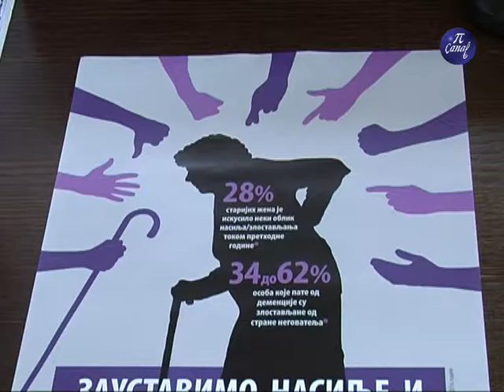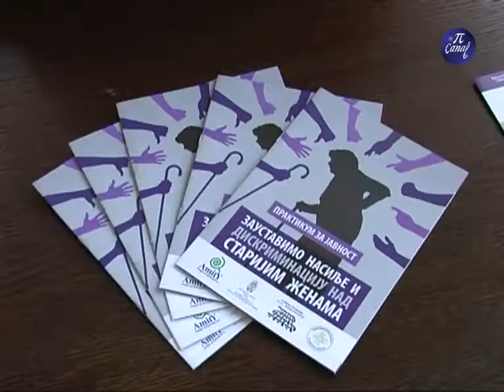KZN projekat nasilje nad starijim ženama